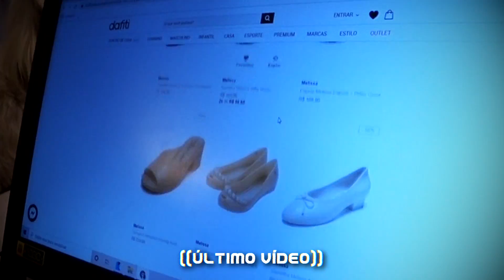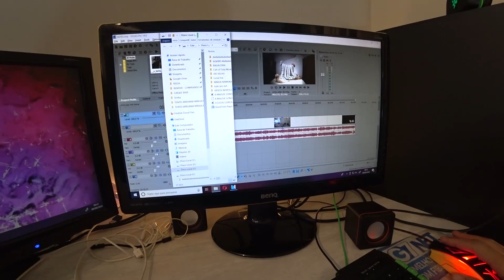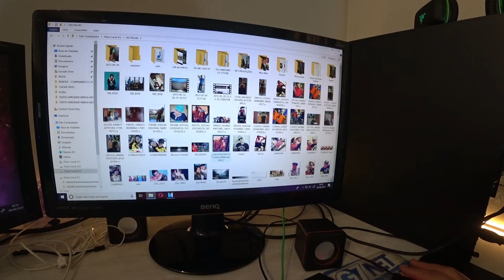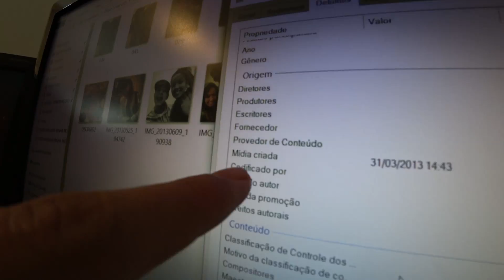MINHA NAMORADA VAI TERMINAR COMIGO QUANDO ASSISTIR ESSE VÍDEO!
OIIIIE GENTEEEEEEEE, depois de tanto tempo eu finalmente consegui mostrar um pouquinho do vídeo que vcs me pedem muito, que é um vídeo da Thaina se declarando pra mim, um vídeo antigo do meu HD de 2013, um vídeo bem fofo, bonito, que eu gosto MUITOOOOO, é muito bom se sentir amado, importante por outra pessoa, principalmente por sua companheira!! ACOMPANHA AÍ QUE TÁ TOP \Õ/